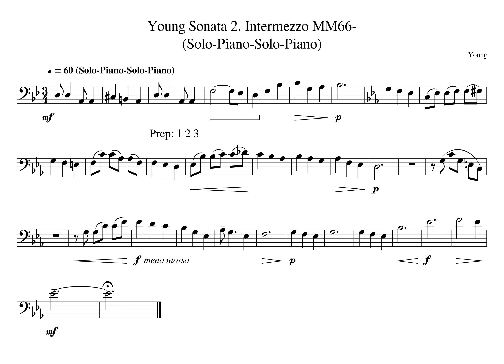1 Bar 1 MM69 1 Young Mvt 2 Tempo 60 Solo Piano Solo Piano